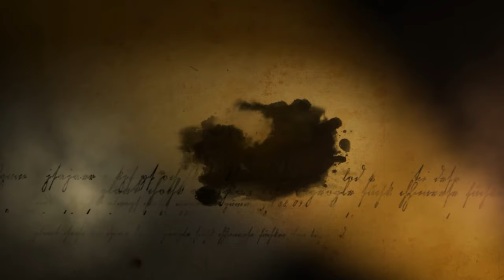Κρήτες Καλλιτέχνες | Μανώλης Στεφανάκης - Σάββατο 26 Οκτωβρίου στις 21:40 - trailer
Στο επεισόδιο "Κρήτες Καλλιτέχνες" φιλοξενούμε έναν δημοφιλή και πολύ αγαπημένο καλλιτέχνη, τον Μανώλη Στεφανάκη!
Την πρώτη του λύρα την πήρε όταν ήταν μόλις 9 χρονών. Ο ίδιος θεωρεί τον εαυτό του τυχερό, αφού διδάχτηκε από μεγάλους δασκάλους της κρητικής μουσικής, όπως τον Θανάση Σκορδαλό, τον Λεωνίδα Κλάδο  και τον Μιχάλη Τζαγκαράκη.
Μάλιστα, στα γλέντια μαζί του τον έπαιρνε ο Λεωνίδας Κλάδος, οπότε καταλαβαίνει κανείς πόσο σημαντική είναι η μουσική του παιδεία!
O Mανώλης Στεφανάκης, από τα 19 του χρόνια αδιάλειπτης και επιτυχημένης  πορείας, συνεχίζει μέχρι και σήμερα να συμμετέχει σε όλα τα μεγάλα μουσικά γεγονότα του νησιού, με πολλές δισκογραφικές δουλειές στο ενεργητικό του, που τον κατατάσσουν στην πρώτη γραμμή των Κρητών καλλιτεχνών!
Έχει ταξιδέψει σε όλο τον κόσμο, αφού τον καλούν με μεγάλη λαχτάρα οι Κρητικοί Σύλλογοι, μιας και είναι ιδιαίτερα αγαπητός στο ευρύ κοινό με τη χαρακτηριστική φωνή και τον ξεσηκωτικό του χαρακτήρα.
Μαζί του οι μουσικοί:  Καραπουλάκης Στέλιος και Μεσαρίτης Γιώργος στο λαούτο, Τριαλωνάκης Μανώλης στο νταούλι, Λυράκης Δημήτρης στο μπάσο, και Κατράς Βασίλης στο μαντολίνο και την ασκομαντούρα.